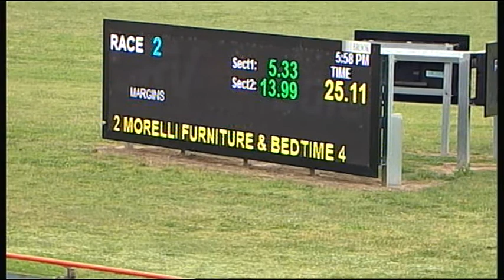SLE SUN 16 OCT 16 R2